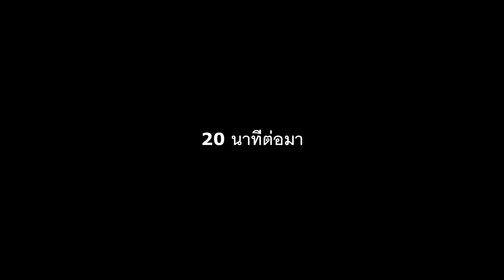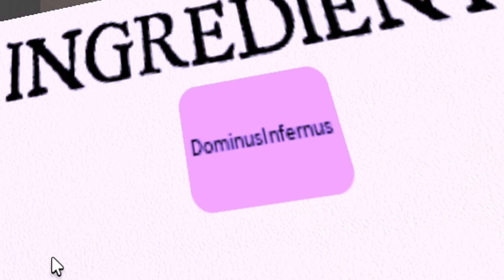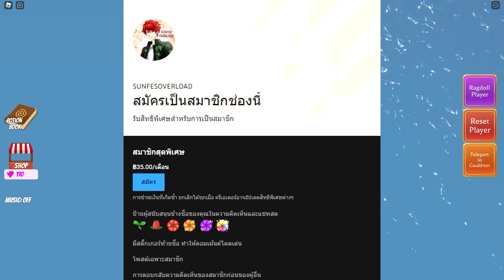กบหลาม ปะทะ บอสถั่วภูเขาไฟ - Roblox